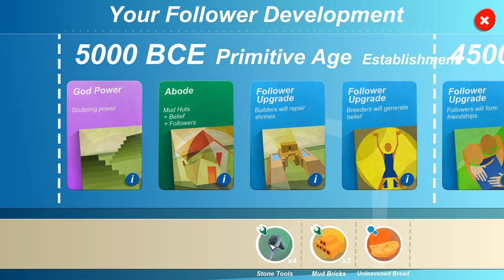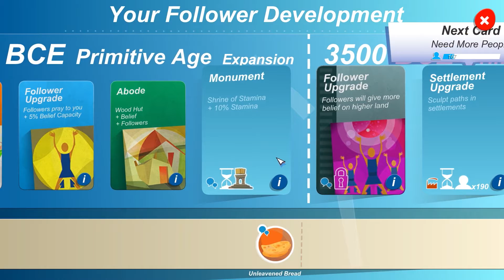Godus - #2.04 - Tempelbau (Let's Play)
Die Ausbreitung unseres Gebietes geht voran und wir können mit dem Tempelbau beginnen. Und so langsam nerven mich die Grafikfehler...

Ein Let's Play mit DaKaTotal.

Es handelt sich bei dem Video um ein Let's Play und somit um kein offizielles Video von 22cans.

Spielbeschreibung:
In Godus schlüpfst du in die Rolle eines Gottes, der es dir erlaubt jeden Meter des Lands, auf das du hinabschaust, zu verformen, damit sich dort eine Bevölkerung deiner Anhänger niedersiedeln und vermehren kann. Forme ein einzigartiges ganz nach deinen Wünschen, so dass eine Zivilisation sich über dein Land erblüht und dir ihren Glauben bieten. Je mehr Anhänger in dich glauben, desto stärker wirst du werden.